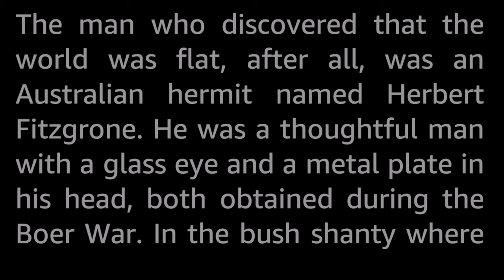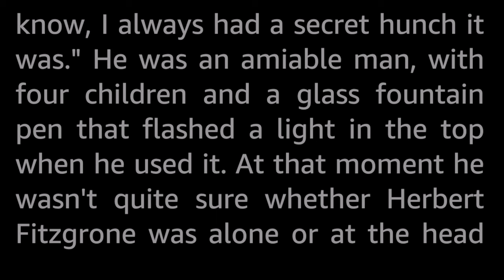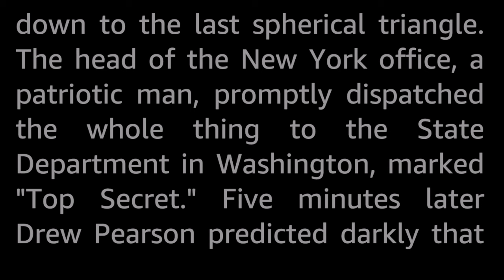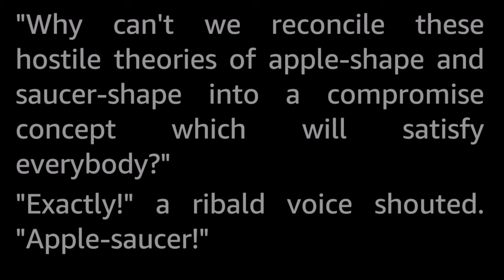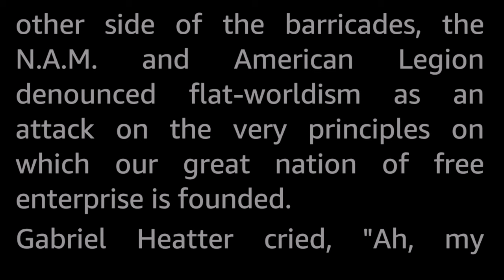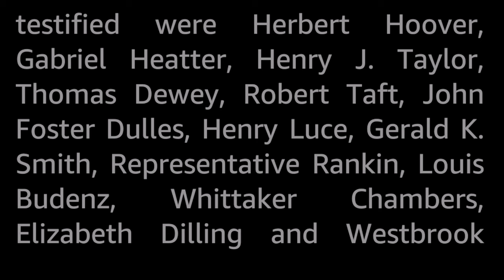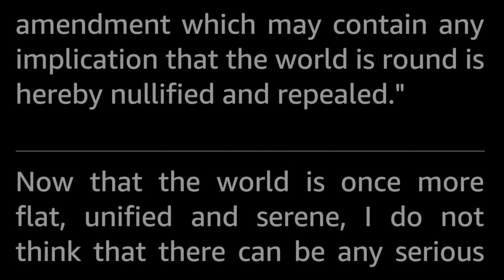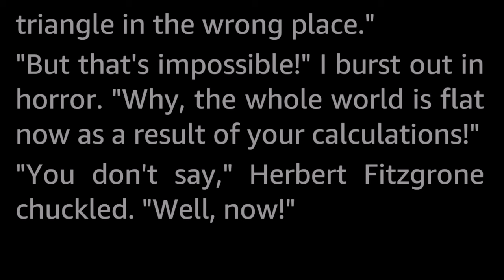The Mistake of Christopher Columbus by Jules Archer Vintage Sci Fi Story Audiobook human voice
If someone told you the world was flat you'd laugh and call him a fool. But if he proved it—and you believed him—who'd have the last laugh?

This story is way too prophetic! A humorous short, based on the myth that the people of Columbus' times believed that the Earth was flat, and only Columbus believed it was round.This is, of course, entirely untrue. People have known the Earth was round since Ancient times. The belief that the Earth is flat is a modern construction used to show our superiority over our ancestors... and it is pretty scary how many seem to subscribe to this belief to day.

Jules Archer (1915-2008) was a historian who published many non-fiction books about history and historical figures such as Stalin and Eisenhower. He also published some half dozen SF short stories.